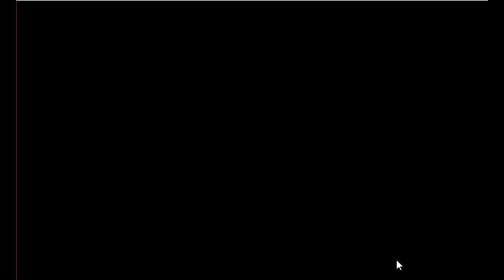Cute Duckling Bird Escape Game Walkthrough